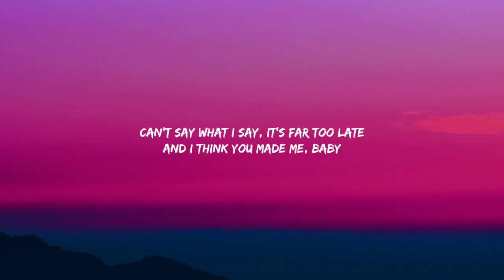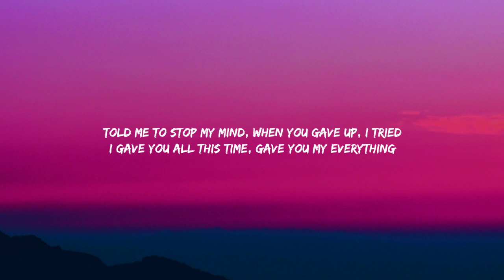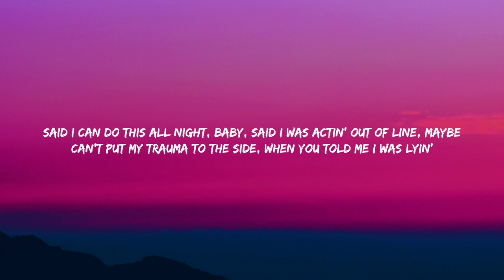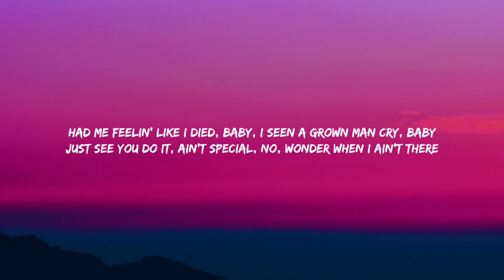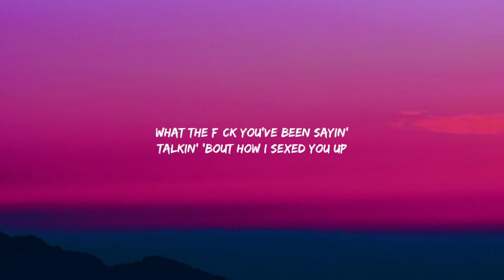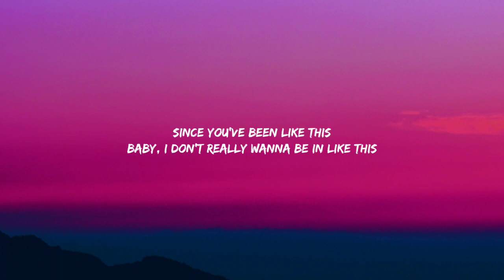Doja Cat - Been Like This (Lyrics)